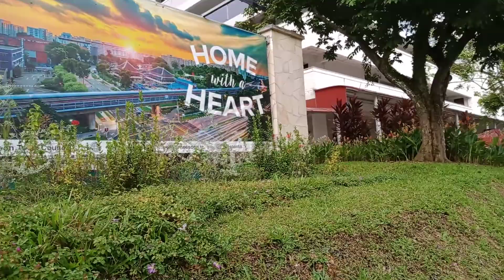View of Khatib